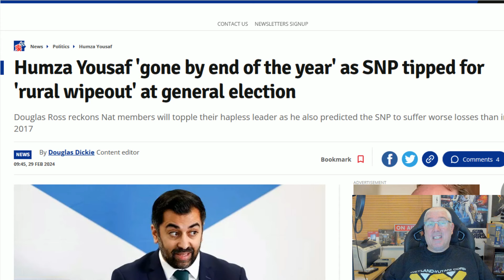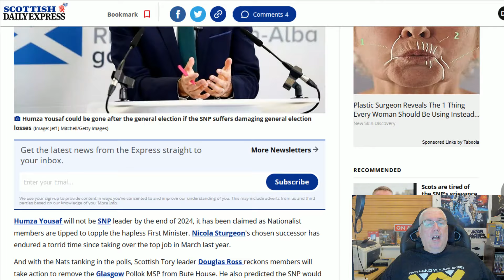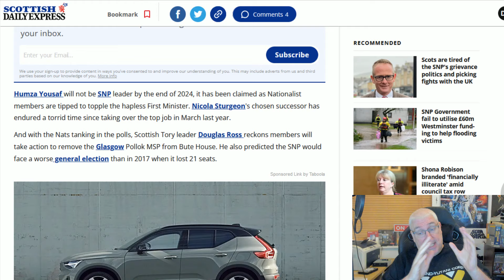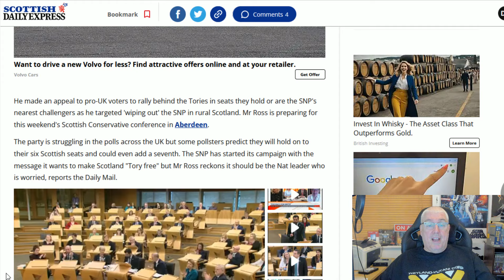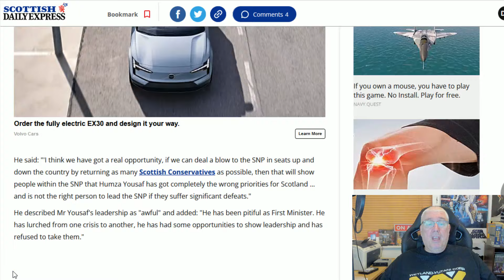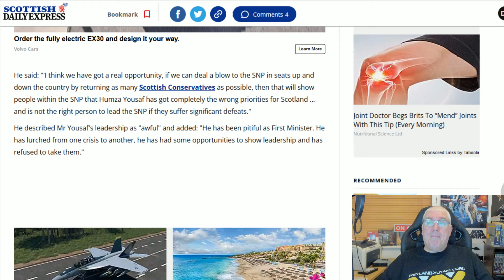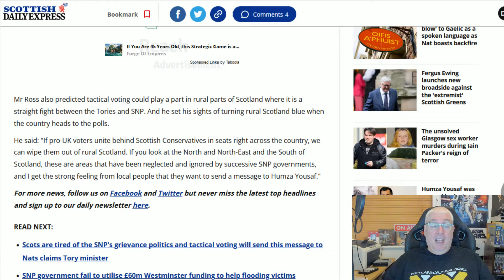It Will All Be Over By Christmas!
Douglas Ross reckons Humza will be gone by Christmas, but it could be well before that!